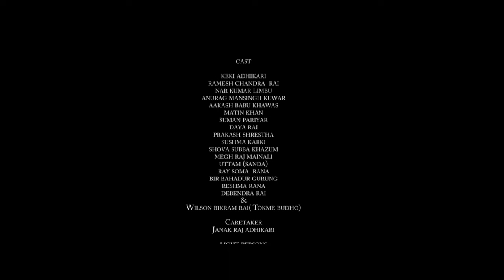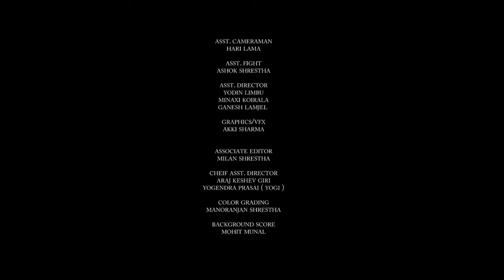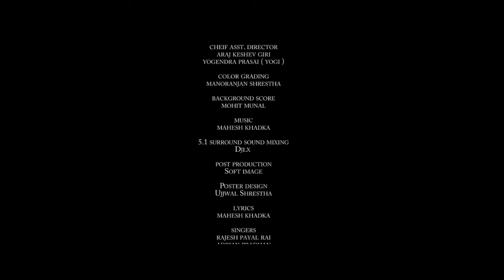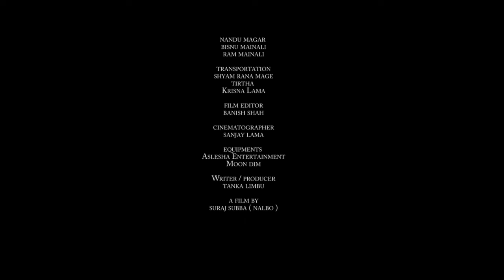MY PROMISE | New Nepali Superhit Full Movie 2016 Ft. Keki Adhikari, Ramesh Rai, Wilson Bikram Rai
Dear Viewer ,
If you are trying to view this video from USA , UK or AUS , then please do note that this movie will be made available in your territory

TNRG Production Presents
Nepali Movie MY PROMISE
Starring: Keki Adhikari, Ramesh Rai, Wilson Bikram Rai
Producer: Ramesh Chandra Rai
Director: Suraj Subba Nalbo